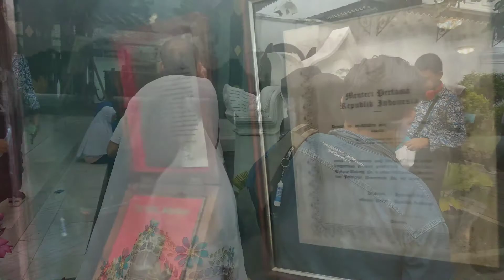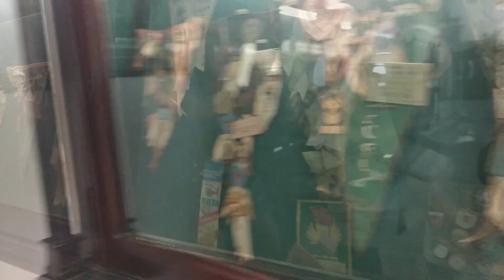Liburan ke Keraton Yogyakarta lanjut ke Taman Sari Yogyakarta.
Ingin ke sana yuk kepoin Instagram kita

Kami siap menemani perjalanan anda dengan pelayanan terbaik

Terima kasih